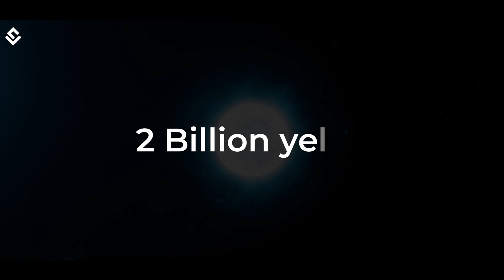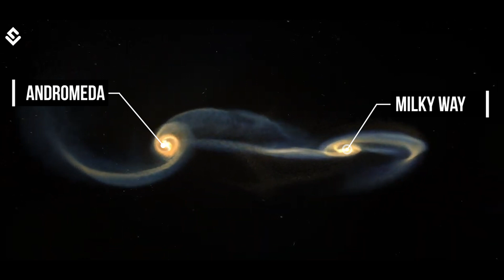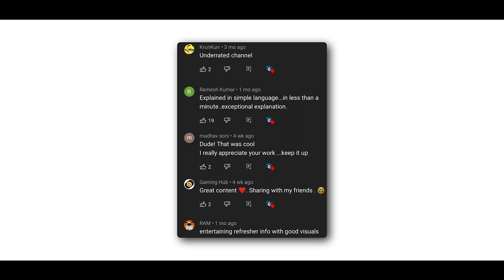Future Timeline Of The Universe: 100 Billion Years From Now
Do you wonder what will be the future of our Universe? What would it be like in the next 10,000 years, or 100,000 years, or maybe in 1 million years; what about 1 billion years, or let’s take it to 100 billion years? No one knows but theoretical physics does give us the power to “predict”.

We can trace the trajectories of asteroids and predict when they shall reach the Earth. We can calculate the time when a massive star will end itself in a big explosion. We can also predict the final state of the Universe by calculating its critical energy density. So let’s start our prediction meter and chalk out a future timeline of our Universe. Fasten your seatbelts, as we are going for a time travel trip to The Future!

01:09 Holocene Extinction
02:14 Shift In Poles
02:41 Giant Volcanic Eruption
02:55 New Cosmic Neighbor
03:22 Winter Is Coming
03:45 Hypernova
04:22 Super Asteroid Collision
04:48 Betelgeuse Supernova Explosion
06:15 Deadly Gamma Ray Burst
08:25 Earth’s Outer Core Freezes
09:20 Chaos in Inner Solar System
09:58 Sun in Giant Red Phase
10:44 The Big Rip
11:52 No Observable Universe

Thumbnail Image Credit: Vadim Sadovski

Future Of The Universe
Future Timeline Of The Universe
Our Universe 100 Billion Years From Now